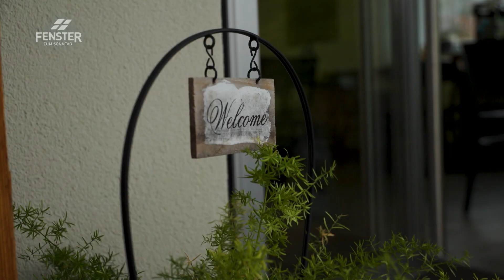Von Schicksalsschlag zu Schicksalsschlag - Fenster zum Sonntag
Als Caroline in der Nacht vor ihrer grossen Wirbelsäulenoperation im 8. Stock im Spitalbett liegt, steht sie plötzlich auf, öffnet das Fenster und denkt: «Wenn die OP schiefgeht, bist du morgen ein Krüppel. Es braucht nur etwas Mut und dann ist alles vorbei.» Die heikle Operation verläuft erfolgreich – doch nach zwei Monaten muss Caroline wieder ins Spital, weil sie kaum mehr Luft bekommt. Diagnose: doppelte Lungenembolie. Notoperation am offenen Herzen. Caroline überlebt nur knapp.

Ein halbes Jahr nachdem André einen Magen-Bypass machen lässt, leidet er tagelang an Bauchschmerzen. Erst als diese unerträglich werden und das Fieber steigt, geht André zum Notarzt. Diagnose: geplatzter Blinddarm seit fast einer Woche. «Ich habe in meiner ganzen Karriere noch nie so etwas gesehen», sagt der Chirurg nach der Notoperation. André schrammt haarscharf am Tod vorbei.

Das sind Momentaufnahmen aus dem Leben von Caroline und André Gafner, die sich neben den alltäglichen Herausforderungen in Familie und Beruf schon zahlreichen Schicksalsschlägen stellen mussten. Doch wie viel kann eine Familie ertragen, ohne daran zu zerbrechen?

TV-Talk mit Ruedi Josuran rund um Fragen zum Leben, zu Gott, zu Jesus und zum christlichen Glauben. Der FENSTER ZUM SONNTAG-Talk wird jede zweite Woche auf SFzwei und SFinfo ausgestrahlt und ist ein Produkt von ERF Medien. Die TV-Reihe FENSTER ZUM SONNTAG wird gemeinsam von Alphavision (Magazin) und ERF Medien (Talk) produziert.

▬ Social Media ▬▬▬▬▬▬▬▬▬▬▬▬▬▬▬